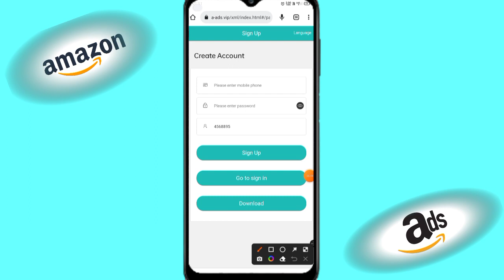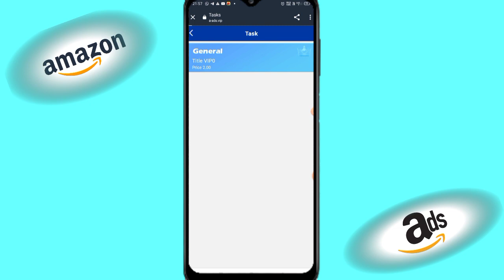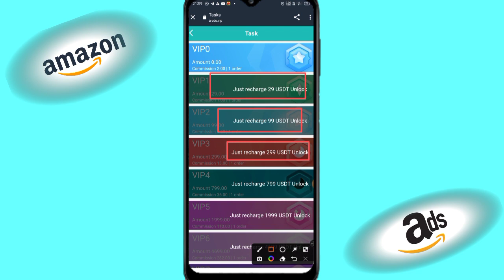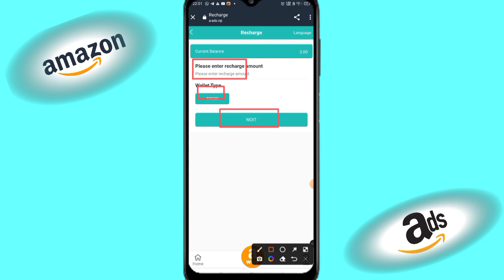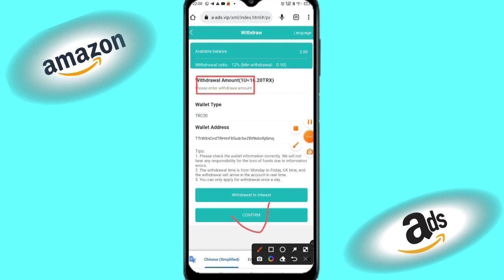Latest Earnings Amzn App VIP0 Get 2usdt Rewards Every Day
👉 Invitation code:-5198519

🆕🆓✅✅✅🆕🆓ℹ️🆒🆓🆓✅✅✅🆓

✅ Investment Plan Of Website

VIP level task reward system:
💥New user: Register and complete the task to get 6USDT for free💸

💥Balance reaches 29USDT: Unlock VIP1 and earn 1USDT every day💸

💥Balance reaches 99USDT: Unlock VIP2 to earn 4USDT per day💸

💥Balance reaches 299USDT: Unlock VIP3 and earn 13USDT every day💸

💥Balance reaches 799USDT: Unlock VIP4 to earn 36USDT per day💸

💥Balance reaches 1999USDT: Unlock VIP5 and earn 110USDT every day💸

💥Balance reaches 4699USDT: Unlock VIP6 to earn 282USDT per day💸

💥Balance reaches 9999USDT: Unlock VIP7 to earn 700USDT per day💸

💥Balance reaches 18999USDT: Unlock VIP8 to earn 1520USDT every day💸

💥Balance reaches 39999USDT: Unlock VIP9 and earn 4000USDT every day💸

🔥🔥Enter Amzn APP to receive tasks every day, complete tasks to get daily commissions🔥🔥

💞💞 (VIP1 and above are valid for 365 days. Invite friends to recharge to get ❗️6%+2%+1%+1%❗️ referral commission) 💞💞

amzn-ads is the latest money-making platform. Withdrawals are received in real time. New members receive 2usdt for free every day, and earn 3000usd per month easily at home.

                  -: IMPORTANT NOTICE :-

                    ( DEPOSIT OWN RISK )